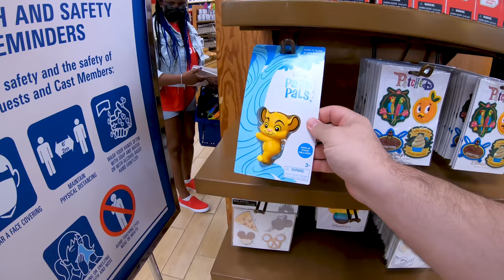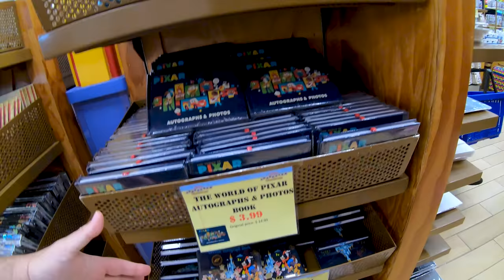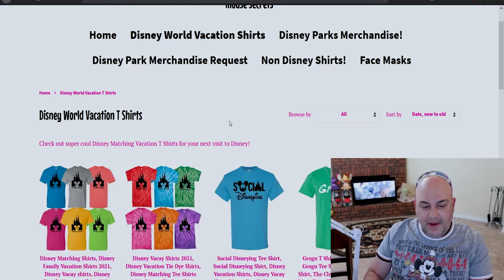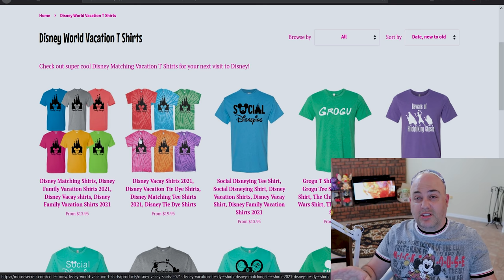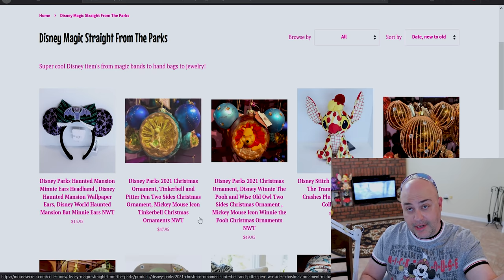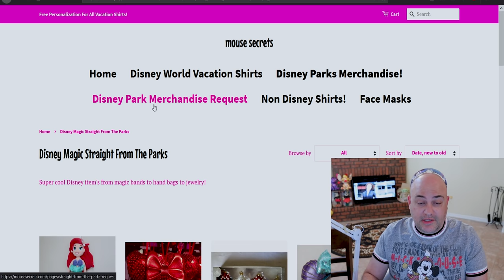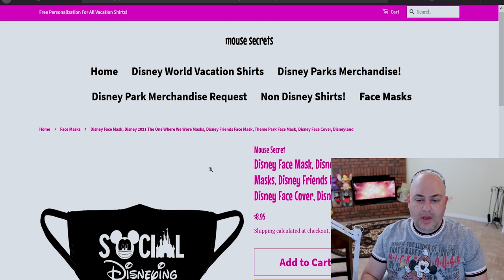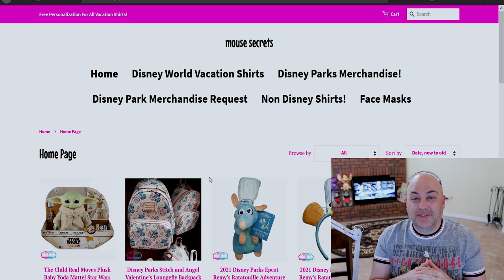Disney Character Warehouse Vineland Update 3-10-2021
In this video we head over to Disney Character Warehouse Vineland to see what's new!
Make sure to check out MouseSecrets.com for super cool fun shirts to wear to the parks or on your next Disney vacation!

Our Etsy store!